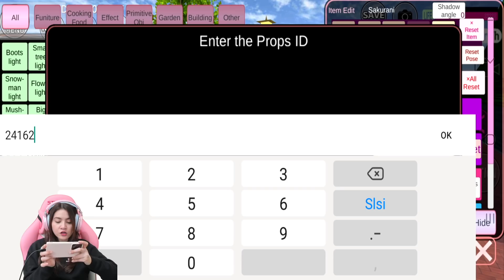RUMAH DARI BONEKA MANUSIA IBLIS NEZUKO KAMADO!! SEREMM..BANGET!! SAKURA SCHOOL SIMULATOR - PART 409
Hello guys..kita lanjut lagi main Sakura School  Part 409 yaa. Kali ini aku Sakurani mau review bangunan dari kalian lagi nih..sekarang ada Rumah Boneka Manusia Iblis NEZUKO KAMADO !! seperti apa ya bangunannya??😚😚  so..langsung aja tonton aja videonya sampai selesai okey😚😘

Yang mau tau Info lengkap OPPO A74 langsung aja Klik Link ini guys!!😘😘

Backsong Intro Youtube:
Judul: Gimanapun Kamu
Penyanyi: Ani Nurhayani
Cipt: Ani Nurhayani